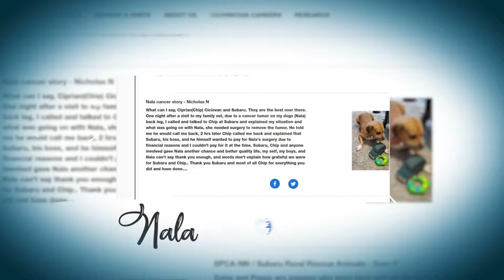Subaru LovePets 30